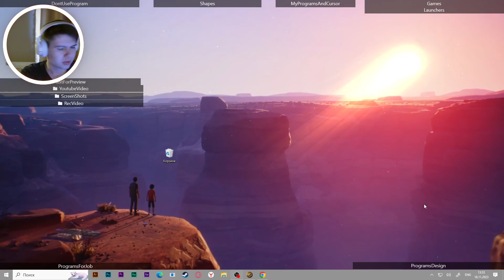Разборки с работорговцами - Wasteland 2 - Прохождение #29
Wasteland 2